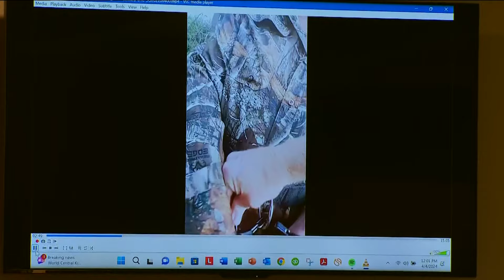Day 4 in Apple River stabbing trial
Law enforcement officials testified on the fourth day of the Apple River stabbing trial.